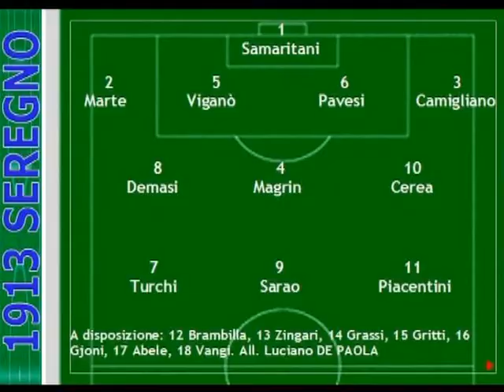FidenzaVsSeregno.flv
26° giornata Serie D - Girone B